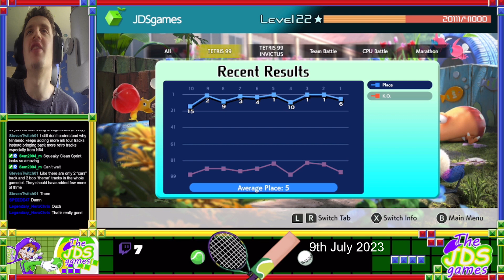Tetris 99 - Special Theme 26 - Pikmin 4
Thanks to Wave 5 of Mario Kart DLC coming out this video came out later than normal for a Wednesday.

A new theme almost snuck by me while my stream currently has lag issues (I haven't been able to stream more than 2h30m in over 2 weeks, often barely an hour). This theme is of the mould of the Animal Crossing theme. Calm music through out this theme and I almost do something very special...